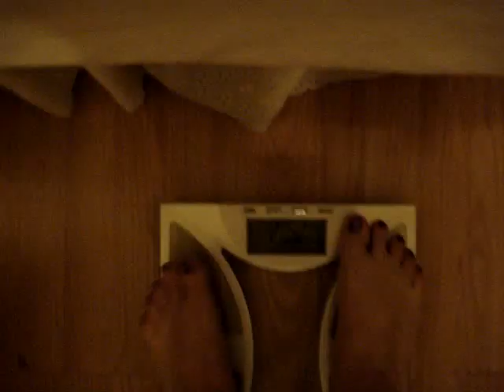Possible gall bladder attack? & weigh in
Sorry folks, been out of the loop, been not well, had a scary trip to emergency, but on a positive note, all the puking and other gastrointestinal issues have dropped me down